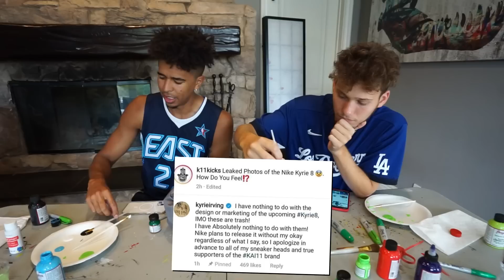2HYPE Who Can Make the Best Custom Backpack?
Today Zack and I take on Jesser and Kris at a custom backpack competition.